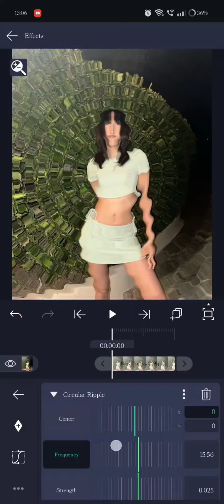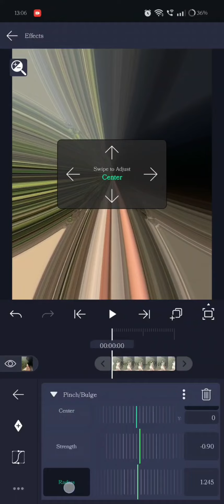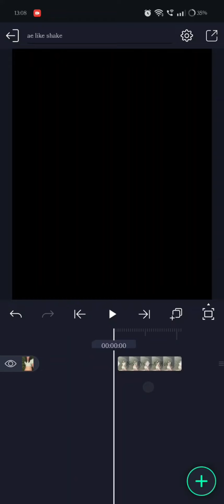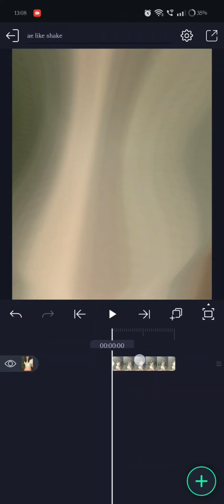Hard shake like ae || Alight motion || Tutorial